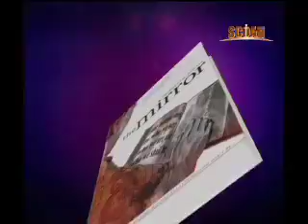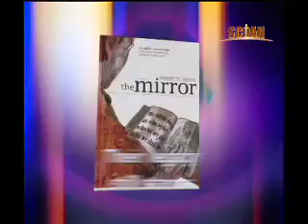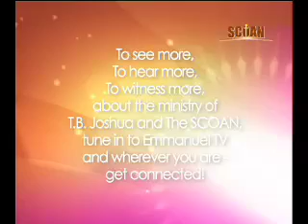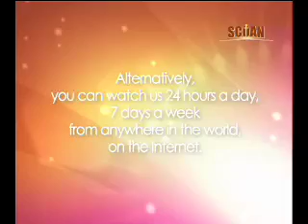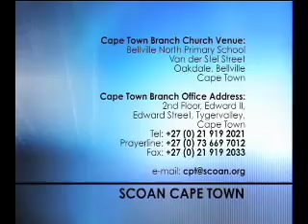Prophet T.B. Joshua -Power of change cut 6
Be inspired to live the change you desire to be as you listen to this message from Prophet TB. Joshua. Faith is the transformative power of the universe - the power of change from what you are now to what you want to become, from a faithless generation to a faithful generation, from sickness to good health, from hardship to breakthrough, from yoke to deliverance.